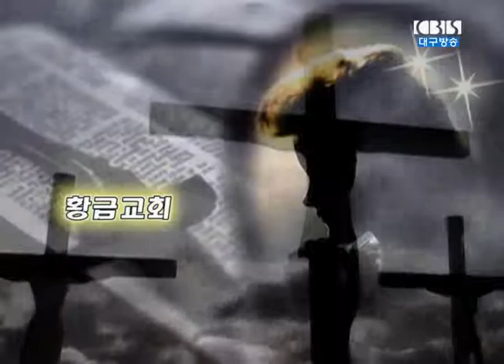흥하고 잘되는 다윗의 집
2014년 9월 28일 황금교회
설교영상 : 박무용 목사
본문말씀 : 사무엘하 3:1